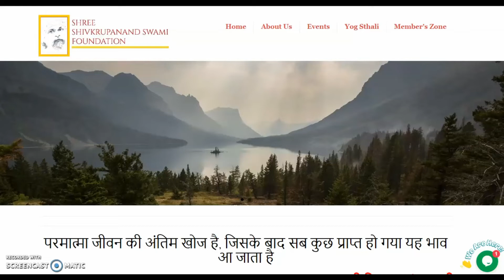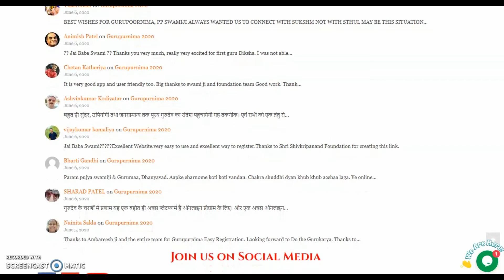Voice of People around the world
Thank you all for your overwhelming support.